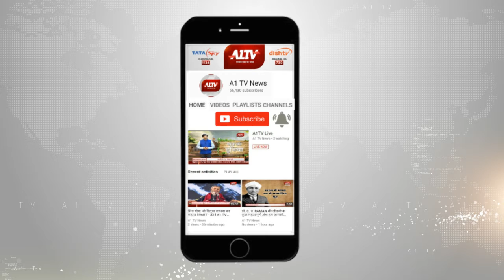चौमूं : बंद शौचालयों का ताला तोड़ किया गया उद्घाटन | A1TV News